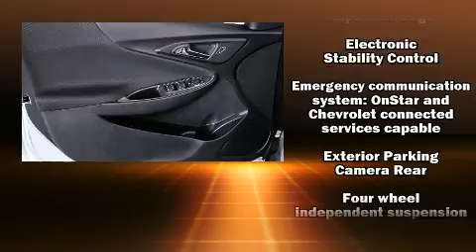2020 Chevrolet Malibu LS w/1LS in White Marsh, MD 21162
Outstanding design defines the 2020 Chevrolet Malibu. This 4 door, 5 passenger sedan will allow you to take command of the road with confidence! It features a continuously variable transmission, front-wheel drive, and an efficient 4 cylinder engine. A turbocharger is also included as an economical means of increasing performance. All of the premium features expected of a Chevrolet are offered, including: 1-touch window functionality, a tachometer, a trip computer, fully automatic headlights, cruise control, an overhead console, and air conditioning. Audio features include an AM/FM radio, steering wheel mounted audio controls, and 6 well positioned speakers. Side curtain airbags deploy in extreme circumstances, shielding you and your passengers from collision forces. Our sales reps are knowledgeable and professional. We'd be happy to answer any questions that you may have. We are here to help you.